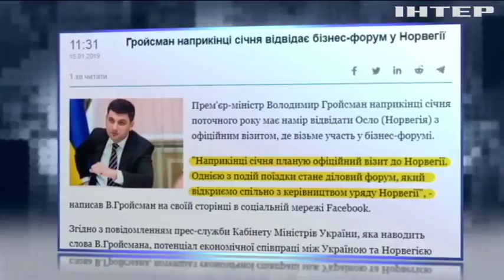Володимир Гройсман підвів підсумки першого етапу реформ в Україні